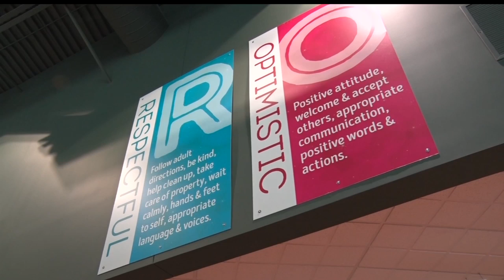Finding Success Through Active Recess